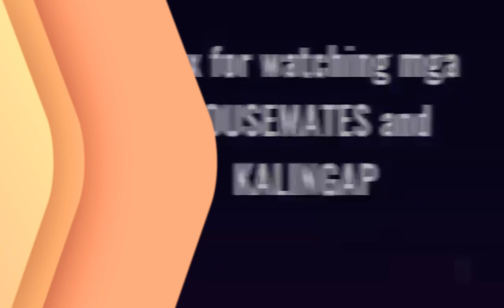NANAY MILAGROSA NASAAN KA?